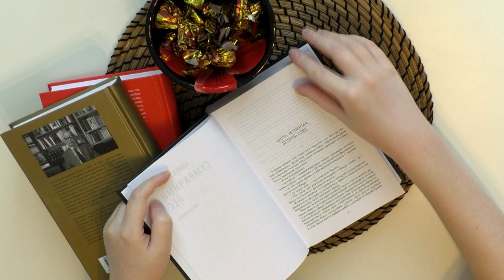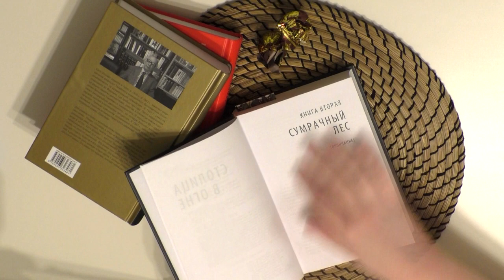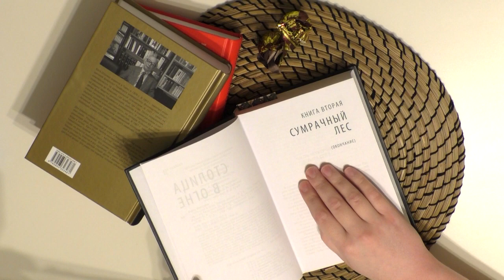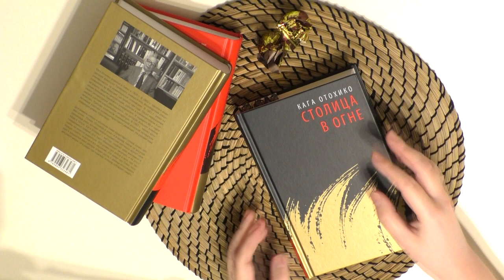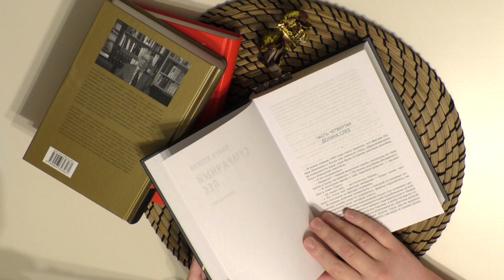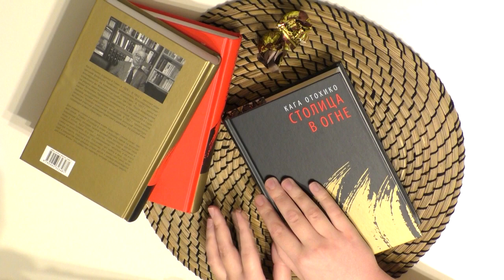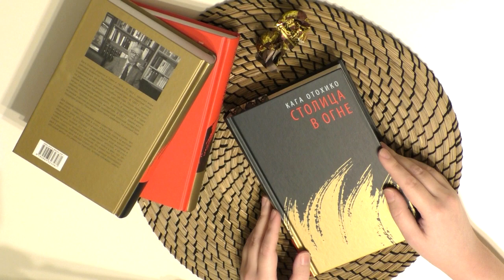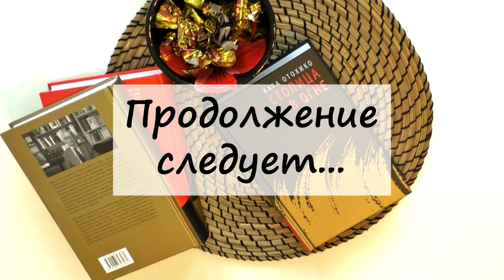Читательский дневник | Кага Отохико "Столица в огне" | Том 2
Всем привет!
Продолжаю рассказывать о своих впечатлениях по ходу чтения романа "Столица в огне" современного японского писателя Кага Отохико.